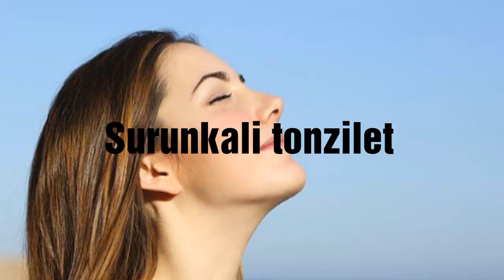Surunkali tonzilet ✧✦Сурункали тонзилет✧✦